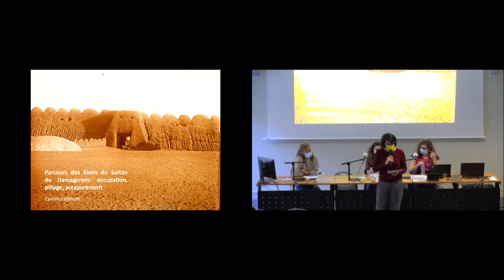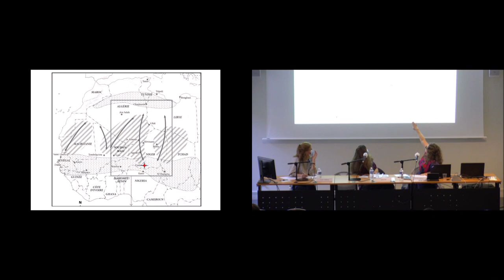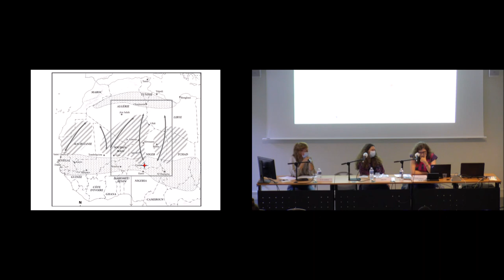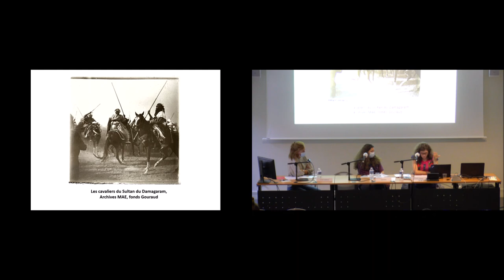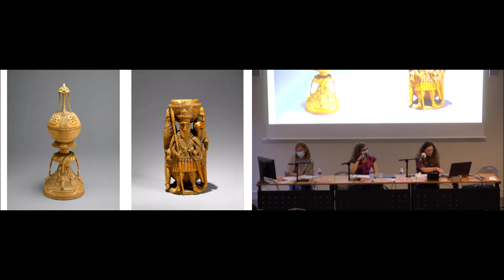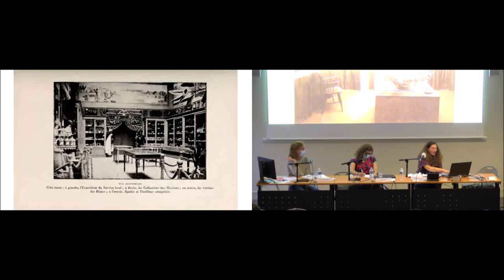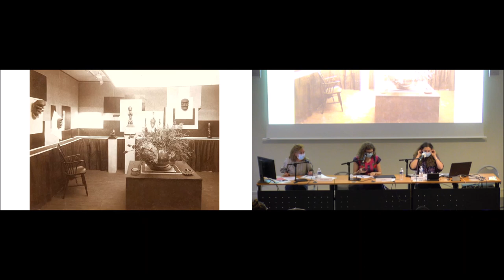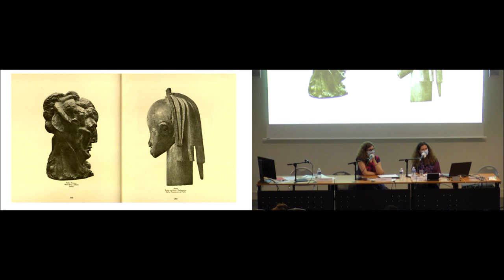Séminaire Parcours d'objets | La mise en place d'un marché des arts africains en contexte colonial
Parcours d'objets. Études de provenance des collections d’art « extra-occidental » : |  La mise en place d'un marché des arts africains en contexte colonial

Séminaire - 23 septembre 2020

La mise en place d’un marché des arts africains en contexte colonial

Nous attachant tout d’abord au contexte colonial d’acquisition des objets africains à travers l’analyse du moment de l’occupation coloniale dans la région du Sahara-Sahel, nous explorerons ensuite la place ambivalente occupée par les objets d’or, de bronze et d’ivoire dans la formation d’un marché pour les arts d’Afrique au tournant du XXe siècle. De leur apparition dans les livres de compte de la galerie parisienne de Joseph Brummer au début des années 1910 àleur position mouvante dans la formation d’un canon des arts de l’Afrique au cours des deux décennies suivantes, nous soulignerons les contradictions d’un marché de l’art en formation inéluctablement lié au contexte colonial d’une part et aux avant-gardes d’autre part.

Intervenantes
Yaëlle Biro (Metropolitan Museum, New York), Camille Lefebvre (CNRS – Institut des mondes africains) avec la modération d’Émilie Salaberry (musée d’Angoulême)